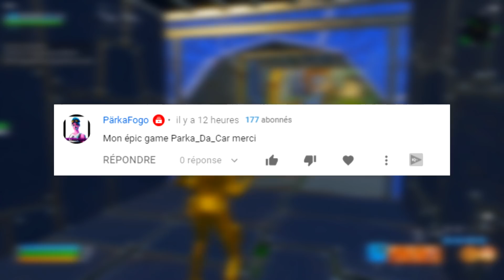Je lui donne 200€ si il ne M’ARNAQUE PAS ! (Fortnite Troll)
👉 Code créateur : HorriYT

J’ai fait la vidéo avec un pote qui arnaque pour me troll, je me suis dit que ça pouvait être drôle pour voir si pour 200€ il arnaquait ou pas :)

Pas la peine de regarde la vidéo si vous venez ça :
FORTNITE
SKINS GRATUIT
2 NOUVEAUX SKINS
SKINS SECRET
V-BUCKS GRATUITS
CODE PSN POUR V-BUCKS
SHOP GRATUIT
FUTURE SHOP
Fortnite top 1
Fortnite fr
GAMPLAY FORTNITE
FORTNITE SOLO
FORTNITE SHOP
AVOIR TOUT CE QU’ON VEUT DE 20€ PSN
GRATUIT
CONCOURS FORTNITE !
SHOP FORTNITE
SKIN GALAXY
TILTED DETRUIT
SAISON 7
SAISON 7 FORTNITE
DEFIS V-BUCKS
SKIN EDITION LIMITE
V -BUCKS
SKIN LEGENDAIRE GRATUIT
2 000 V-BUCKS GRATUITS
SKIN GHOOL
SKIN GALAXY
AVOIR LE SKIN GALAXY
ROYALE BOMBER